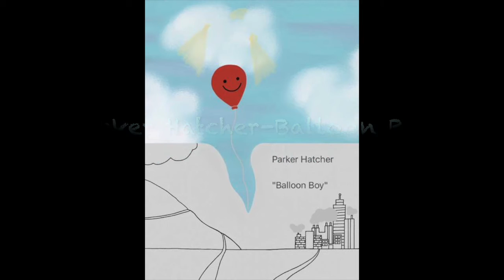NEW SONG! "Balloon Boy" Parker Hatcher FTM Musician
Lyrics bellow!
Hello everyone. This is my new song "Balloon Boy" ©
Written and recorded by myself in my studio here in Winnipeg MB Canada.
I worked for months on this song. And have a very personal connection to it. I'm so glad to be able to share it with all of you. I really hope you enjoy it.
I chose NOT to pitch correct or autotune my voice in this song.

This is part of the "Ward 1.5" Demo. And will eventually be mastered for the 16 track album "Ward 3".

You'll be seeing a lot more of me! I'm back!

Lyrics-

Been staring at a shape or two.
Thought I saw them in the shadows.
Start wondering why there's no queue.
That leads the minds eye to the gallows.

It's a hard life we all know it.
But we can live and laugh and love.
And it's a marvellous idea.
That someone's watching from above.

Don't hesitate, or you might deflate. Sweet balloon boy. Sweet balloon boy.
Now from the ground, somehow greater now. Be forever.
Be balloon boy.

Escape the day and make away with all that you can hold.
No faces grey, no judgement day, no sickly and no old.
All the world is counting on you now, to not come down.

I've seen forests filled with glacier streams. Now seems like time has gotten to them.
And empty fields of abandoned dreams. I wonder if I ever knew them.

I don't know about tomorrow.
But I know we're here today.
And the stars will likely follow.
If we all just fade away.

Like the rain. From waterfalls in daylight.
A simple way to take your name high.

High.

Don't hesitate boy, you might deflate. Sweet balloon boy. Sweet balloon boy.
From the ground. So much bigger now. Be forever. You're balloon boy.
Take the day, float away, go above the clouds.
Smiling faces will await the stories you will tell.
All the world is counting on you now.